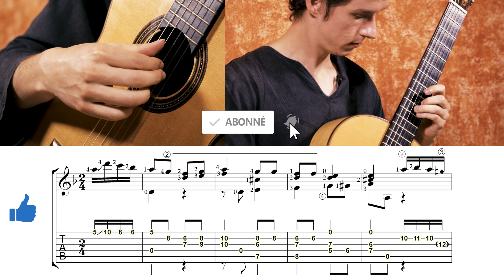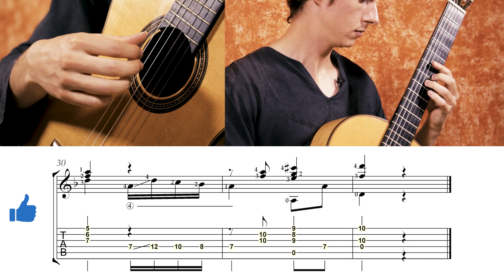Prélude en ré mineur de A. Barrios - Une pièce courte et pleine d'humour !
Bon apprentissage ! ;)

0:00 Démonstration
0:49 Enchaînée avec partition et tablature